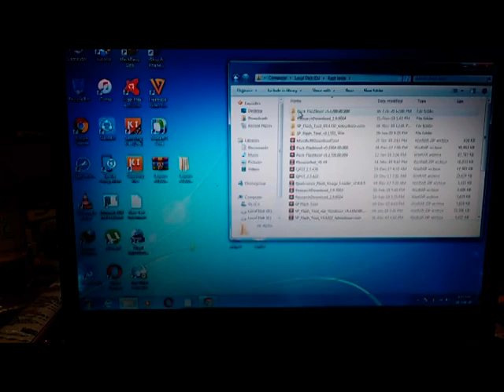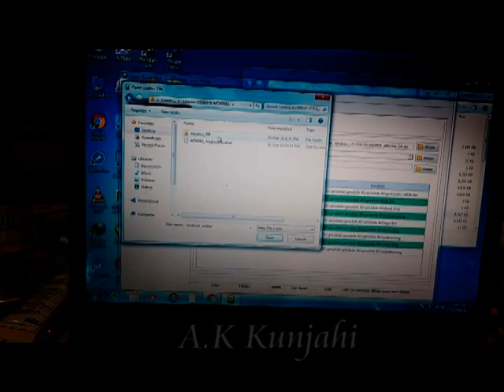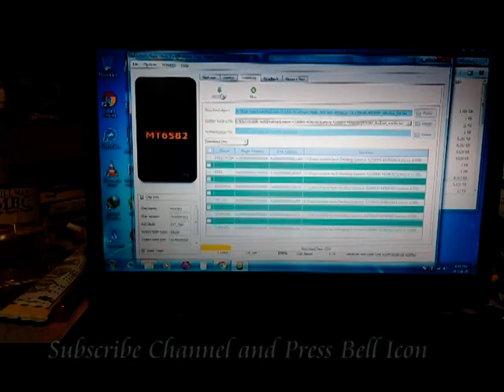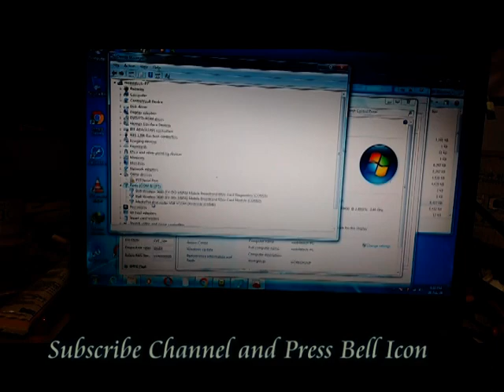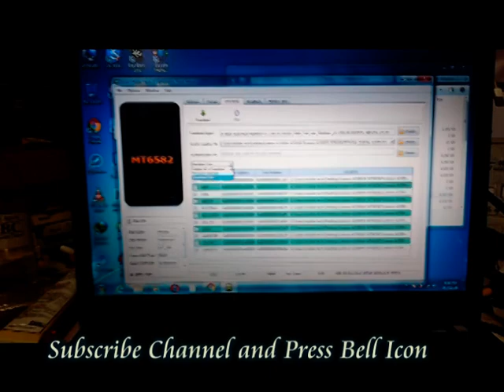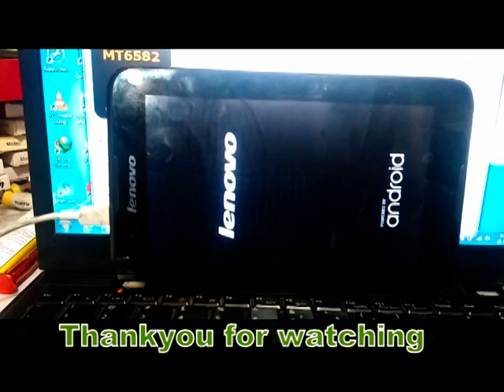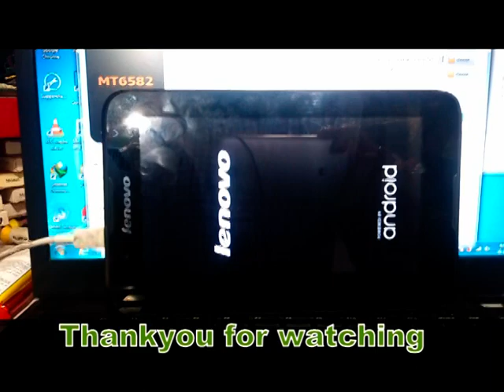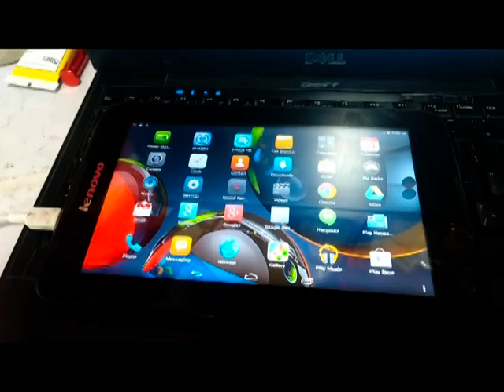lenovo tab A7 Flash 100% working / boot fail | AK KUNJAHI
How to flash Lenovo Tab A7 (A3300 HV)